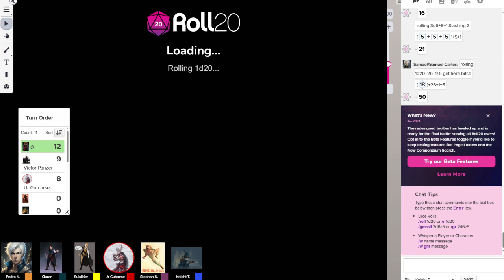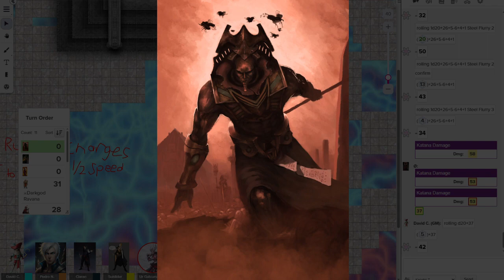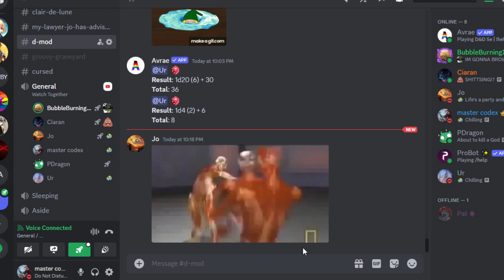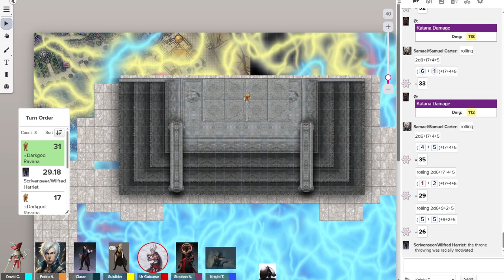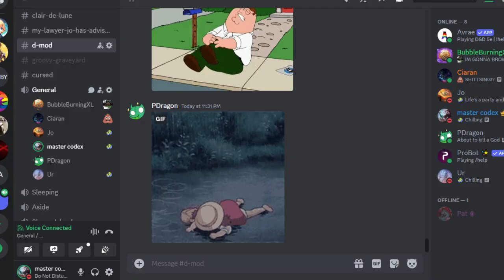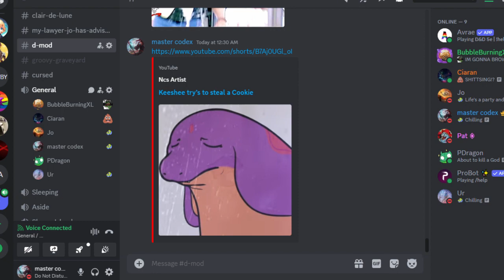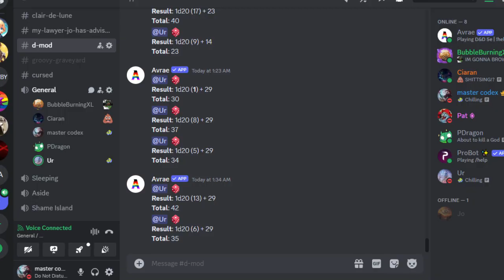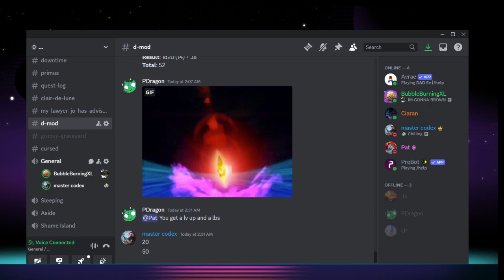D-MOD Session 62: Ravana Part 2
A climatic final battle as the party takes on Ravana and the world will never be the same.

00:00 Reset up
1:15 Resuming the Fight
2:29:15 Ravana Phase 2
4:59:00 Ravana's True Power
5:46:45 Spoilers